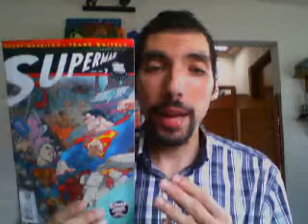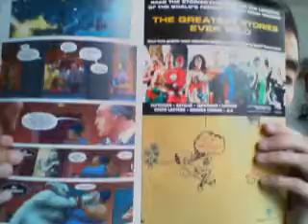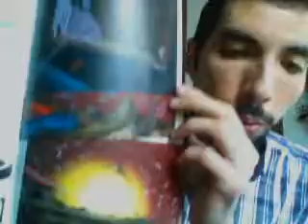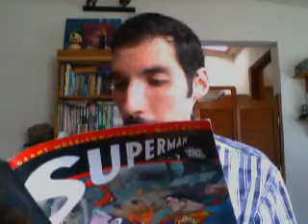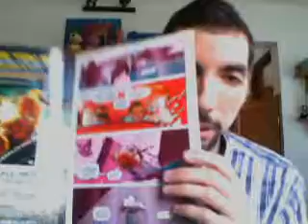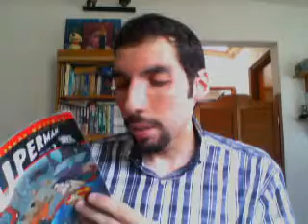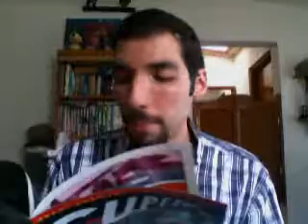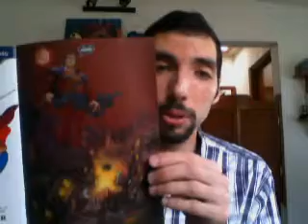Charlie's Review's Special Edition All Star Superman #7 Review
For the next review:
 Issue 8 Us Do Opposite
LahRasa